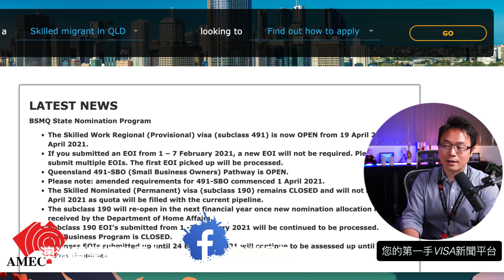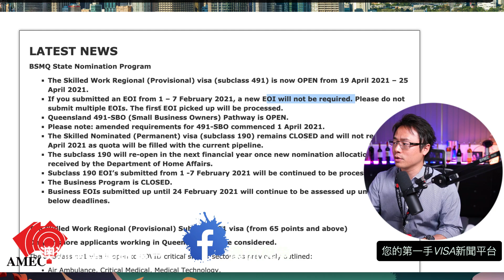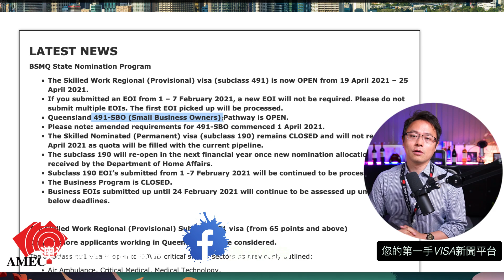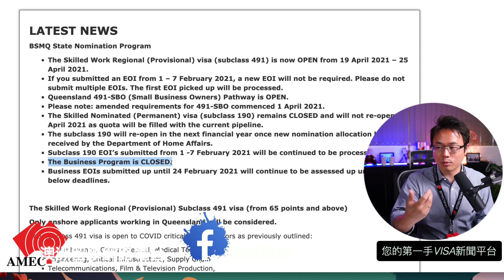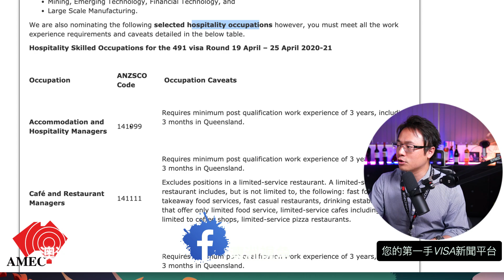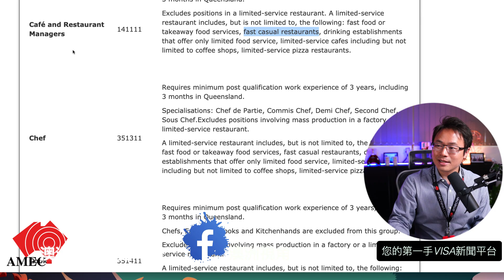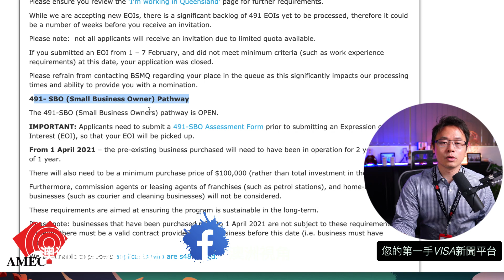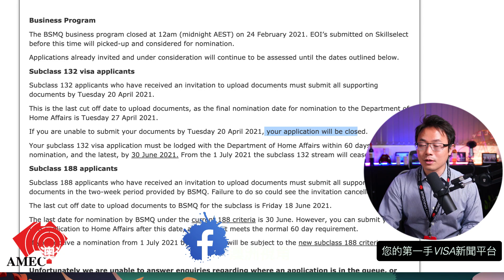昆士蘭州政府技術移民「重開門」不過只開（增加餐飲類別）！一個禮拜！快點送件！【澳洲簽證新聞 2021年4月19日】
今天的信息來的快，去的也快！昆士蘭又開啟技術移民邀請了！不過時效只有一個禮拜！大家快送EOI啊！

🔴【期貨選擇權】投資金融、股票必看 - 獨大線上課程